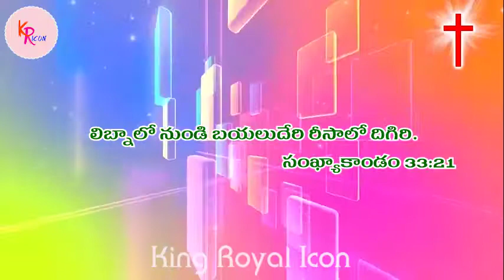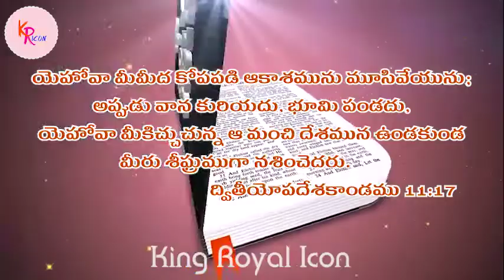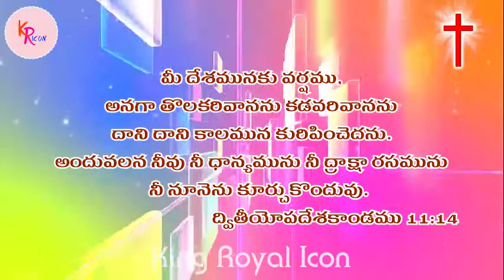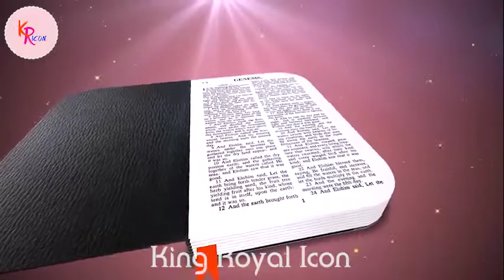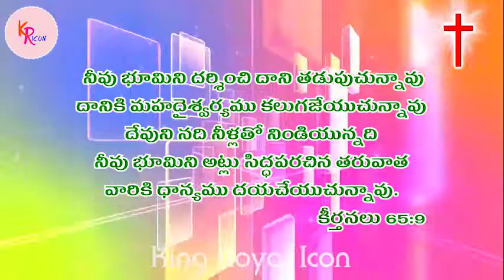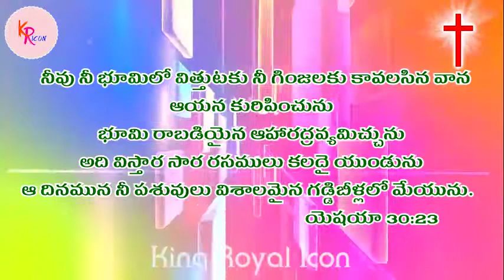Pastor S Rajasekhar Garu || Daily Messages 2020-10-27, Tuesday || Audio Message.